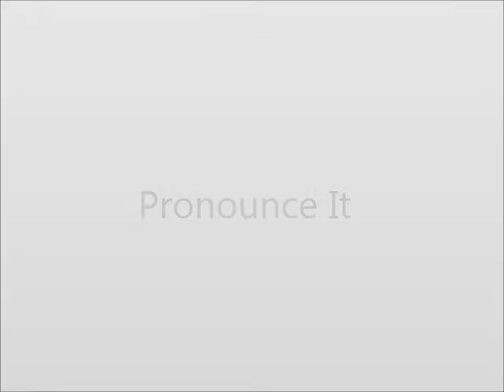How to Pronounce Bend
This video shows you how to say Bend.